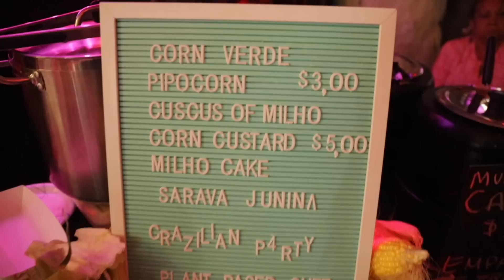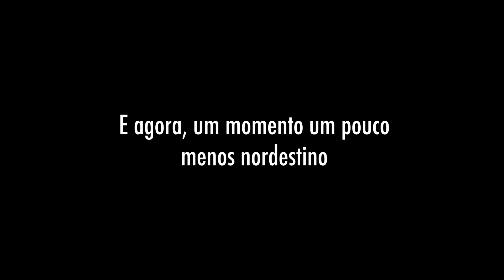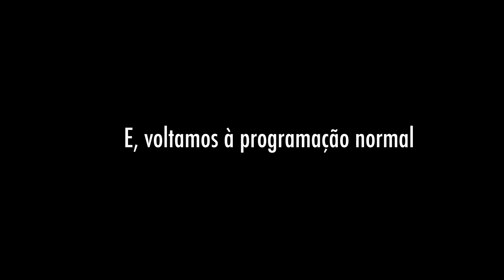FESTAS JUNINAS, NEW YORK STYLE!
Seth celebra as festas juninas em Bushwick, Brooklyn, na famosa House of Yes. Evento do incrível GRUPO.BR (Mais informações

Direção e produção:
Seth Kugel